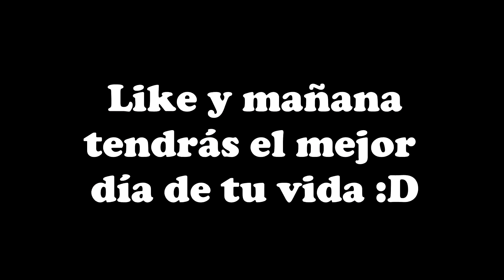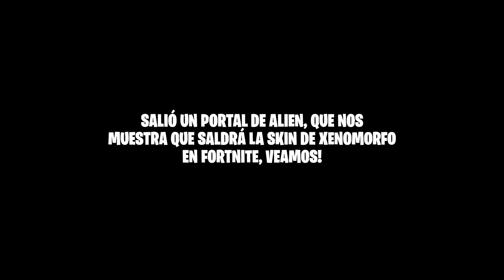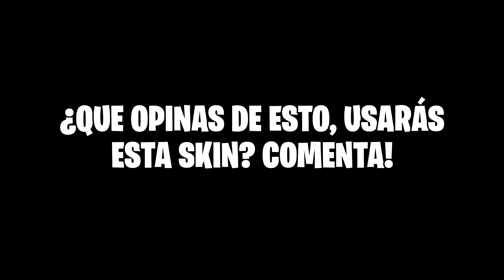Streamers REACCIONAN a NUEVA SKIN de ALIEN XENOMORFO en FORTNITE Temporada 5 😱 !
(SUBTITULADO AL ESPAÑOL) Streamers REACCIONAN a NUEVA SKIN de ALIEN XENOMORFO en FORTNITE Temporada 5 😱 !

Mejores momentos de Fortnite editados y subtitulados en español